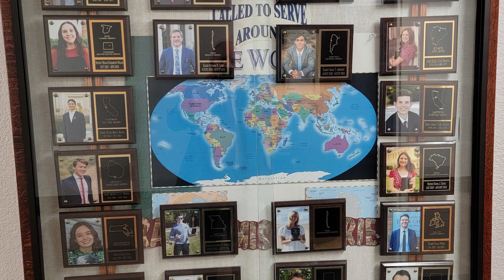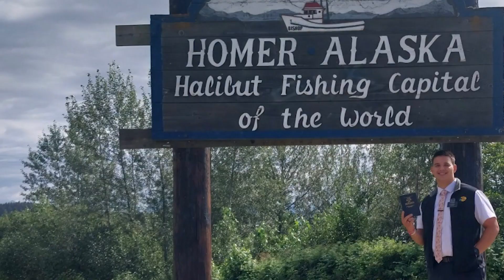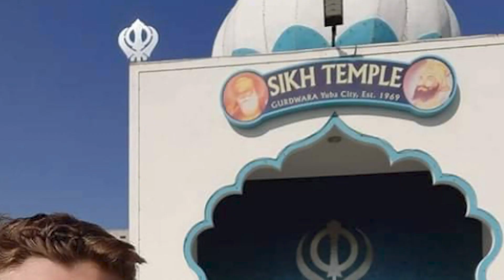The Places We Go (Story Video) - Sung by Quenton Barger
This video is a family and ward project to express our love to our 27 missionaries during the last 2 years.  These missionaries truly go where the Lord wants them to go - to serve, share, sacrifice, and smile in locations around the world. Thanks to all the families who provided video and images.

Thanks to Zach Salter, and Saltmine Recording Studio in Mesa, AZ.  Thanks to Janie and Sadie Laclaire for help with Backing Vocals.

Song and Lyrics written by Darrel Barger.  Instrumentation and Recording by Zach Salter